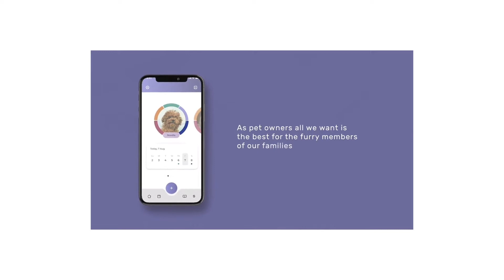Introducing Pets on tapp™- 'Let us help you look after your pet’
Wondering how to better care for your pet? Pets on tapp™ is a pet app created by veterinarians focusing on your pet's health. A pet app for ALL pet owners.

Maybe you are a new pet owner or caring for an older pet or one with chronic problems? Maybe you have multiple pets or travel frequently and rely on other pet carers to help you? Maybe you have never owned a pet before? or maybe you are just a dedicated pet owner? This app is for you!